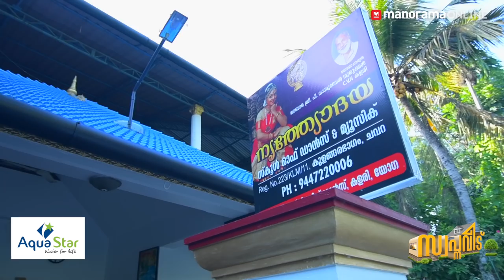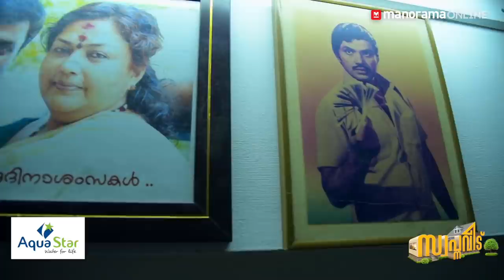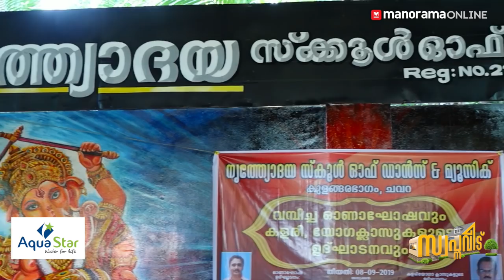'കണ്മണിക്കായി വീട് കാത്തിരിക്കുന്നു': അമ്പിളി ദേവിയുടെ വിശേഷങ്ങൾ | Ambili Devi | Swapnaveedu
മിനിസ്ക്രീൻ പ്രേക്ഷകരുടെ പ്രിയ താരങ്ങളായ അമ്പിളി ദേവിയുടെയും ഭർത്താവ് ആദിത്യന്റെയും വീട്ടുവിശേഷങ്ങൾ കാണാം..

Interview with Malayalam Actress Ambili Devi & Adithyan Jayan | Manorama Online